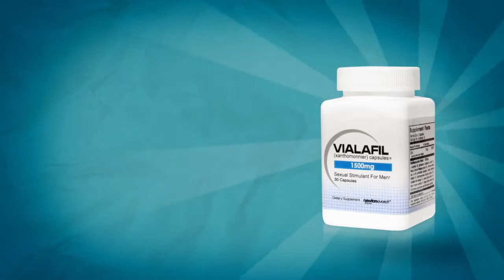Proprietäre Mischung für maximale sexuelle Steigerung - Vialafil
*erhöhte Erektion und mehr Durchhaltevermögen

*für starke intensive Orgasmen

*fördert den Sexualtrieb

*verbessert Ausdauer

*unterstützt die männliche Hormonbalance